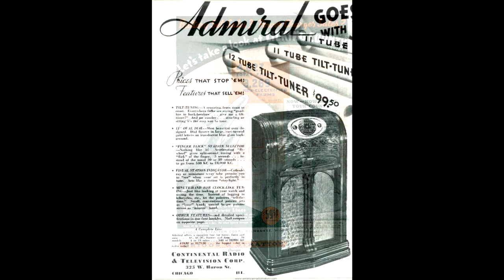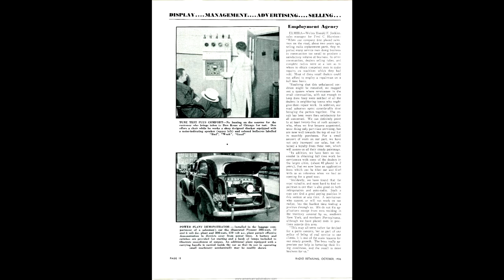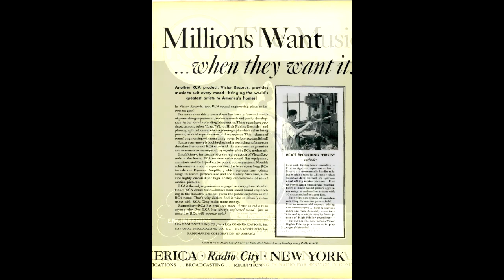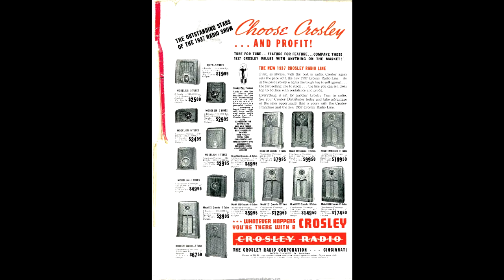Tap Room Swing - Rollini private recording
Adrian Rollini jam gang on the air.
Trumpet probably Berigan and Wilson on piano.
1936